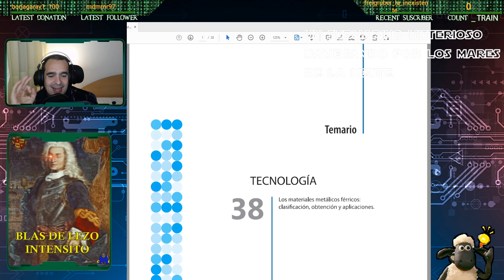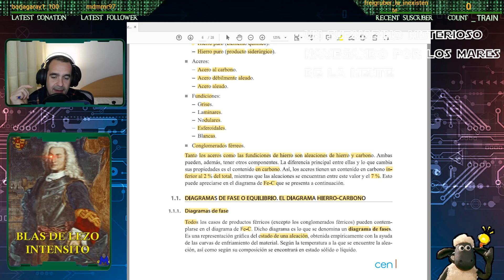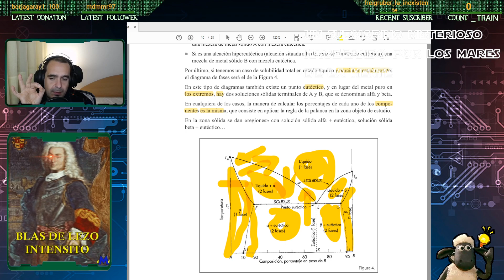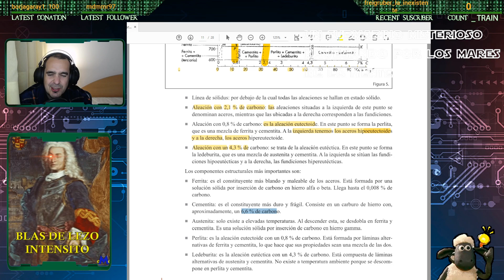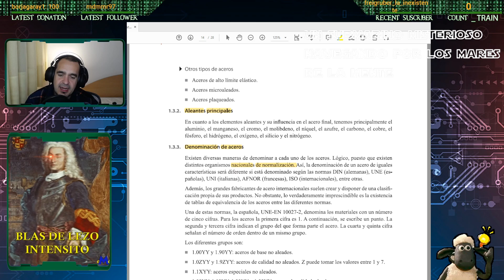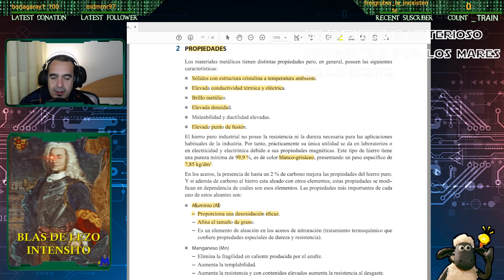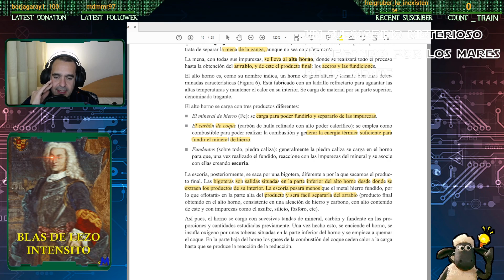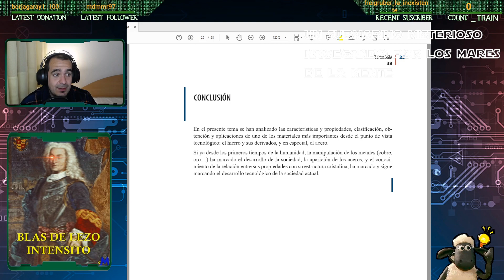Tema tecnología 38: Los materiales metálicos férricos clasificación, obtención y aplicaciones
Trigésimo octavo video de la serie de 71 videos donde se repasará el temario de las oposiciones de Tecnología para profesor de secundaria. Video con fines educativos, comentado en un ambiente distendido.

En este tema 38:  Los materiales metálicos férricos clasificación, obtención y aplicaciones. con este tema haremos una revisión de como se extrae el metal, que significa y como se comporta.

En este video repasaremos el temario haciendo seguimiento de estos apartados:
00:00:00 Presentación e introducción al tema.
00:00:00 1. CLASIFICACIÓN
00:00:00 1.1. DIAGRAMAS DE FASE O EQUILIBRIO. EL DIAGRAMA HIERRO-CARBONO
00:00:00 1.1.1. Diagramas de fase
00:00:00 1.1.2. Diagrama de fases del hierro-carbono
00:00:00 1.2. HIERRO
00:00:00 1.3. ACEROS
00:00:00 1.3.1. Clasificación de los aceros
00:00:00 1.3.2. Aleantes principales
00:00:00 1.3.3. Denominación de aceros
00:00:00 1.4. FUNDICIONES DE HIERRO
00:00:00 1.5. CONGLOMERADOS FÉRRICOS
00:00:00 2. PROPIEDADES
00:00:00 3. OBTENCIÓN
00:00:00 4. UTILIZACIÓN Y APLICACIONES
00:00:00 Conclusión y despedida

El video se puede ver como parte de los directos en el canal de mar de curiosidad en twitch: